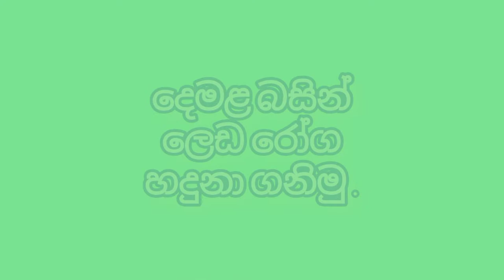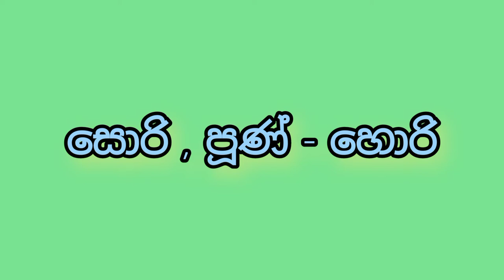දෙමළ බසින් ලෙඩ රෝග ඉගෙන ගනිමු | let's learn Tamil words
1 ශ්‍රේණිය සිට 5 දක්වා දෙවන බස දෙමළ
 මුල සිට සරලව දෙමළ බස නොදන්නම ළමුන් සඳහා සරලව පැහැදිලිව

1 ශ්‍රේණිය සිට 5 දක්වා  දෙමළ බස නොදන්නම ළමුන් සඳහා සරලව පැහැදිලිව